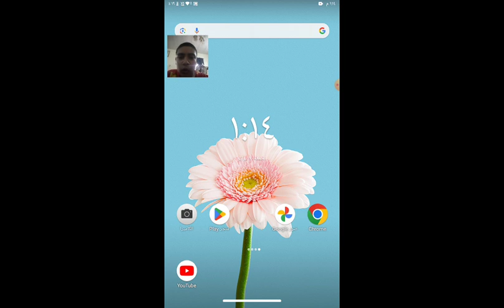اليوم راح نلعب فري فاير الحلقه #12 لتس قوا + جالس اشرب شاي كابوس واكل عنب اخضر هههههههههههه 😍😂😁🤣😃👽